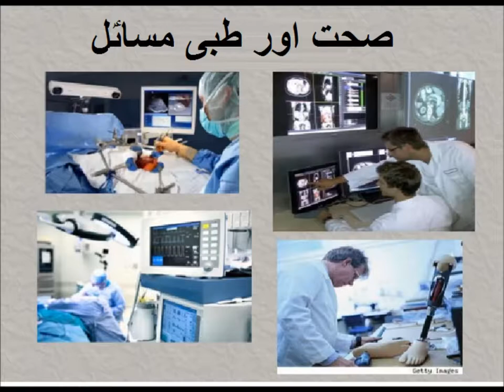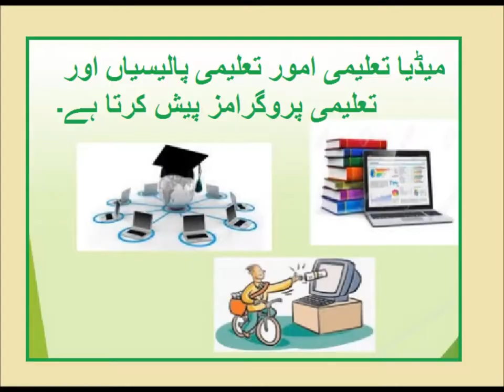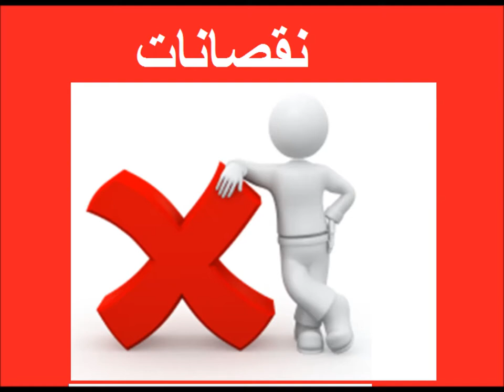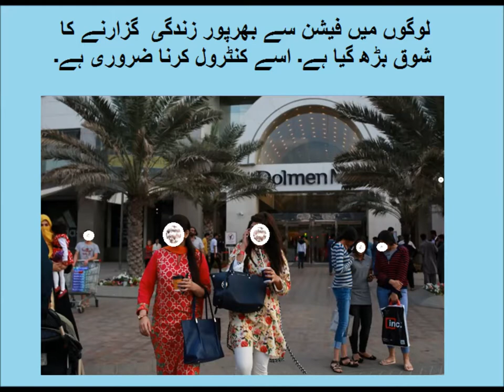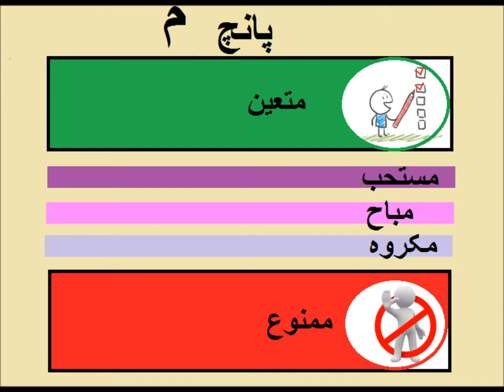Social studies/ذرایؑع ابلاغ کے فوایؑد اور نقصانات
social studies lesson on advantages and disadvantages of media in Urdu